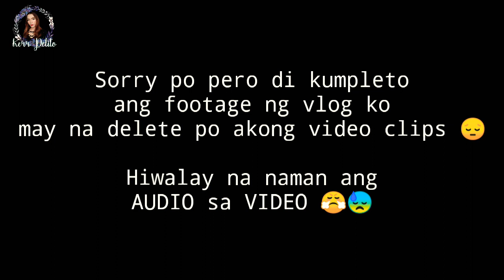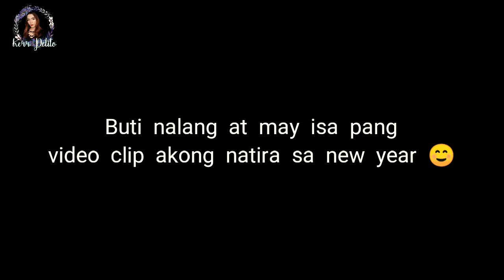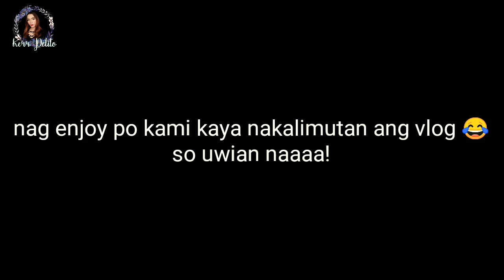Year End Video: Sorry po late upload (Ayst may something sa vlog ko) | Kerr Pelito VLOGS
For updates, business & collaboration PM me on:

Facebook: Kerr Dela Tonga Pelito
Twitter: Kerr Dela Tonga Pelito
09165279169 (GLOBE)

SPREAD THE LOVE -Kerr Pelito